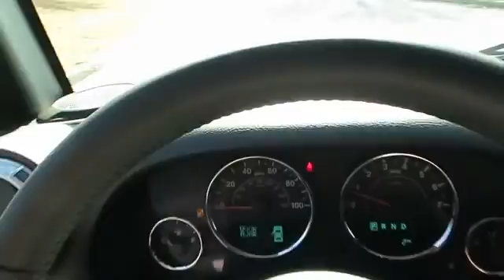2015 JEEP WRANGLER UNLIMITED Roswell, GA 25719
2015 JEEP WRANGLER UNLIMITED Roswell, GA
Stock# 25719

Palmer Dodge
11460 Alpharetta Highways

4 Wheel Drive! Won't last long!

If you're looking for comfort and reliability that won't cost you tens of thousands then come check out this SUV today. The precision-tuned 3.6L V6 24V VVT powerhouse provides the very essence of performance, delivering substantial horsepower and torque, keeping all your bases covered.